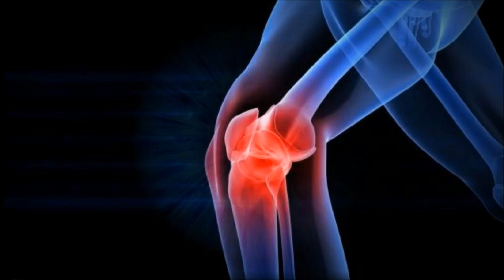Knee Pain Healing Frequency - Extreme Powerful Binaural Beat Plus Isochronics Future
Members please follow me and tell others to follow me on the page below for the most powerful healing videos in all the universes

Instructions:  Lie down, Turn-off the lights, Relax, and Clear your Mind.
                     Breathe deeply and let the beats put you into a meditative state.
                     Read the WARNING below before use.

The video contains binaural beats technology requiring both left and right stereo channels unless isochronics is in the title. There are no or minimal natural background sounds for maximum effectiveness. Please use good headphones or earphones to improve the effects.

These are experimental samples used within our group of tester's for over a year. We found it is a code for unlocking the spirit. And the spirit can do anything! Use the two basic beats stated below as a daily regiment for a minimum of 30 minutes to see the good benefits. Seriously, no pain no gain!.

To get the full version of the Ascension Beat and Solfeggio Harmonics, just sign-up to our forum below, as you can find us there! Please support our efforts!

Please sign-up and join us on the paranormal forums, and post your feedback/experiences there:

Members will get chosen for free energy scans and clearing services if they post most often especially feedback on our beats. So sign-up today and be an Awakened member!

WARNING: Consult with your physician first if you plan on using these beats while on any sort of medication or have any kind of medical condition such as a Heart Disease or Ear Diseases like Tinnitus. Otherwise use at your own risk! We will not be held liable for any losses, injuries or damages arising from the use of our binaural beats.

These Beats by King-Lui AKA Ascension-ArchAngel. I am the original copyright's owner of these frequencies used in the binaural beats. Please do not use my copyrighted frequencies or binaural beats without prior permission from me.

Also check out our new Novel called "TimeKeeper Clone" that includes an updated list of the Awakening and Awaken people's soul colors like Keanu Reeves and their current Ascension level that will be sent to you on each update. So get your copy now

Sharing is Caring...More to Come!